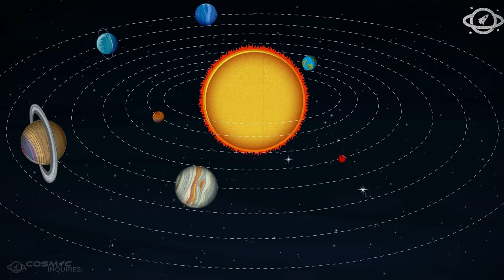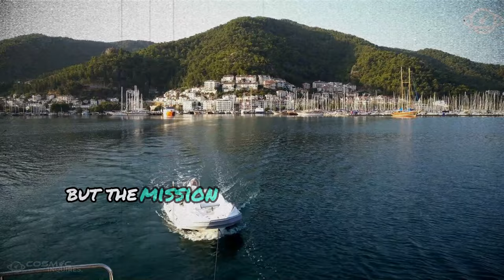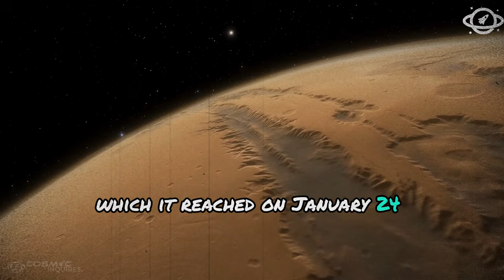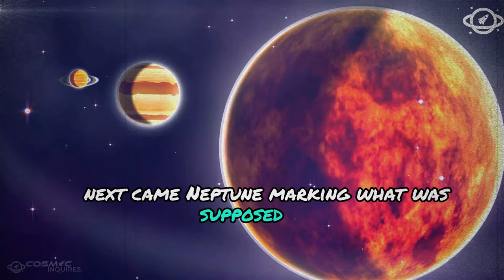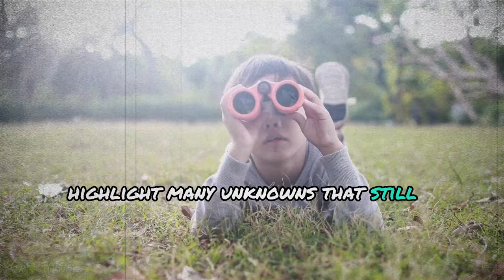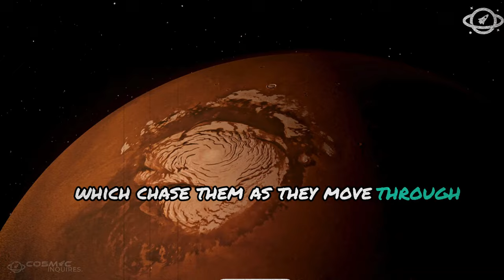What Voyager Has Discovered at the Edge of the Solar System!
The Voyager spacecraft have been on an incredible journey, traveling farther than any human-made object in history. As they approach the edge of the solar system, known as the heliopause, their discoveries continue to astound scientists. What mysterious forces are they encountering in the vast unknown beyond the influence of the Sun? In this video, we delve into the latest findings from Voyager 1 and Voyager 2 as they venture into interstellar space. From the strange cosmic rays to the unexpected changes in the solar wind, find out what these groundbreaking spacecraft have uncovered at the outermost reaches of our solar system!